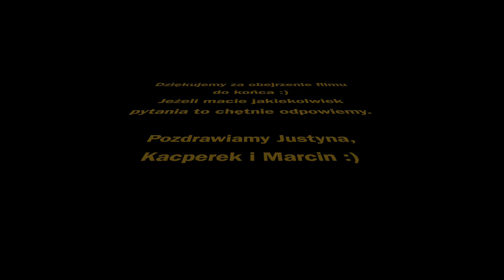Projekt Autyzm - Nasza Dieta, Suplementacja Poważny temat Więc Dlaczego Się Śmiejemy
Dzisiaj zaprosiłem moją żonę Justynę do rozmowy na temat Autyzmu. Razem z żoną opowiadamy jak postępowaliśmy i postępujemy z naszym synem jeśli chodzi o kwestię jak suplementacja, terapia.
Opowiadamy jak ten cały proces przebiegał i przebiega w naszym przypadku, mówimy o rezultatach na poszczególnych etapach leczenia.
Przede wszystkim inspirujemy i wspieramy.

Prosimy o to abyście udostępniali ten film na swoich kontach na Facebook, Instagram, Twitter czy YouTube

Jeśli podoba się Wam to co my robimy to prosimy również o wsparcie abyśmy mogli robić bardziej zaawansowane projekty:

✅ Bardzo Ważne:
Nasze filmy nie są poradą medyczną, są tylko i wyłącznie opowieścią naszej historii, nie mogą być traktowane jak porada medyczna.
Nie udzielamy porad medycznych, nie jestesmy lekarzami.
Nasze filmy nie mogą być odbierane jako porady a jedynie jako opowieść naszej historii dotyczącej Autyzmu.
To że my widzimy jakieś efekty podczas stosowania suplementacji to może być zbieg okoliczności ponieważ na równi z suplementacją jesteśmy pod kontrolą lekarzy i terapeutów.
Możemy podać linki do sklepów w których my się zaopatrujemy w suplementy diety dla naszego dziecka, ale nie bierzemy i nie możemy brać odpowiedzialności za ich przyjmowanie.
Nie możemy też doradzać w kwestii wyboru produktu, czy jego mocy lub zawartości procentowej.
Dodatkowo wyraźnie podkreślamy że zawsze należy skonsultować z lekarzem podawanie jakichkolwiek leków czy suplementów.